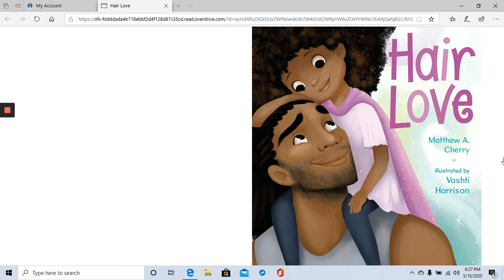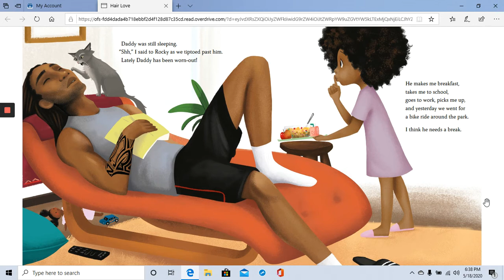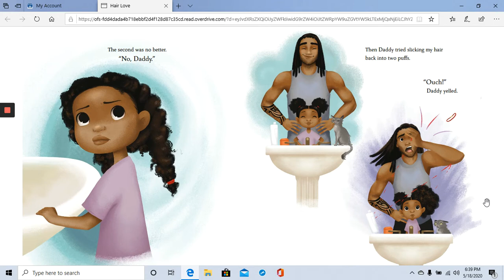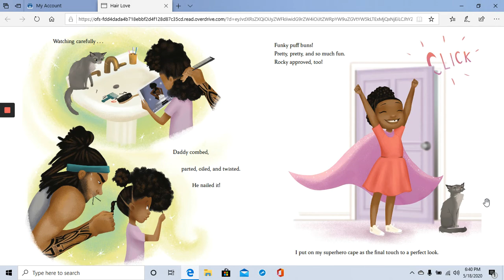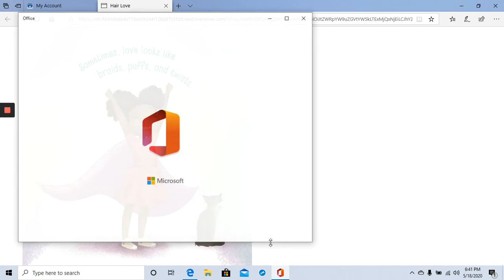Hair Love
for access to our digital reading platforms.